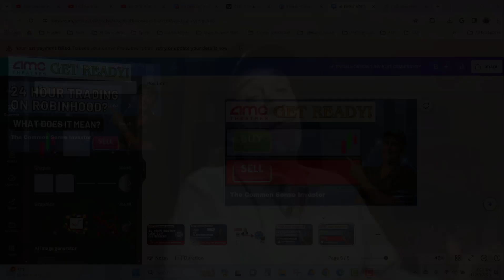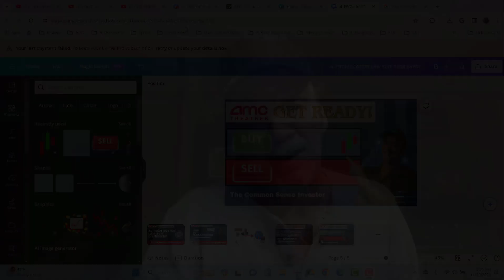AMC Trading on Robinhood 24 Hours? | An AMC Squeeze Update